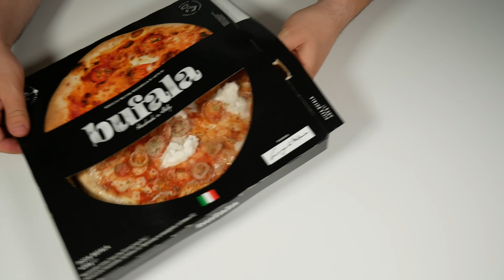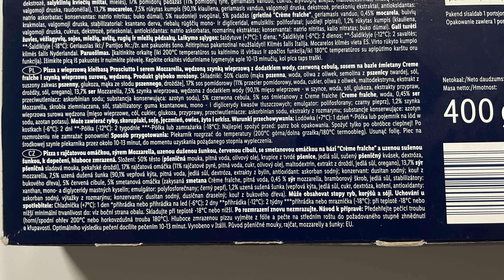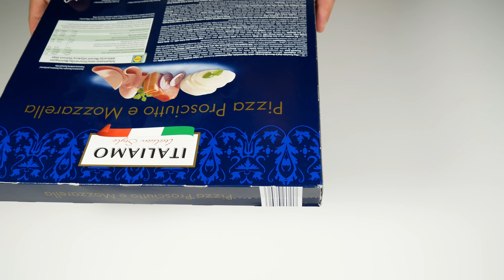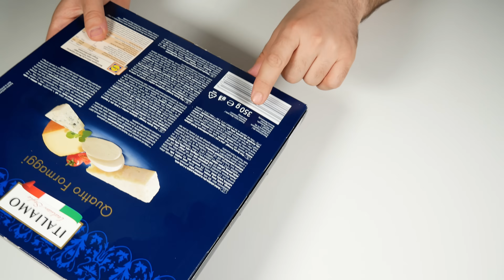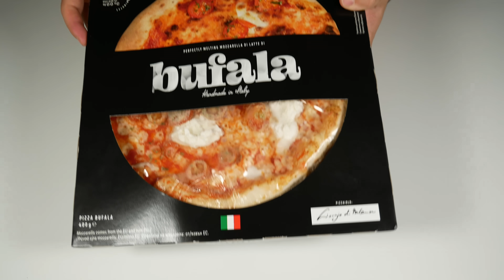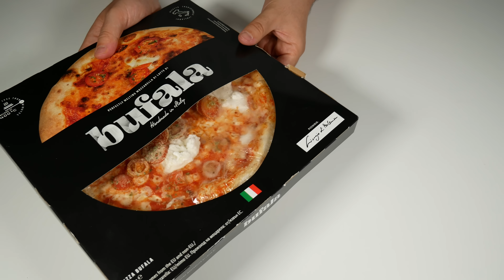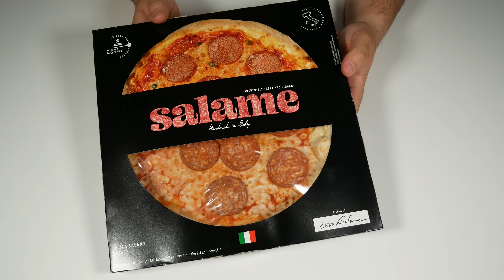Luxusní MRAŽENÉ Pizzy z LIDLU!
Dnes spolu ochutnáme luxusní mražené pizzy z Lidlu od značky Italiamo a další italskou pizzu! Tak se podívejte, jak to dopadlo a pěkně se spolu se mnou najezte!

Díky za podporu kanálu Mega Žroutům💪: Truksič, Miroslav Gennert, Vlada Blazek, Ondrej Rogos.